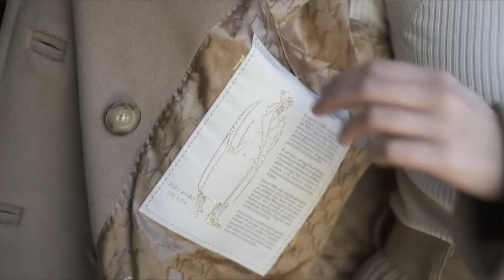冬季大衣合集｜Max Mara 101801测评 ｜ 如何根据身型挑选大衣 ｜ IrisDaily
一年一度的大衣视频又来咯！今年不同于以往，着重购买了一些经典款大衣～
比如2件不同色的Max Mara 101801，驼色跟深蓝色风格不同但都非常好看，以及近期最爱的皮毛一体夹克！

还跟大家分享了如何挑选大衣的小窍门，留言告诉我你最喜欢哪件吧～

1.Max Mara 101801驼色：Myth价格美好一些Myth

搭配Uniqlo U 针织衫 || 半裙Andersson Bell （售罄） || 靴子Ganni || 包包Bottega Veneta

2.Max Mara 101801深蓝色 (Mytheresa这个网站价格美好一点)

3.Nanushka深棕色廓形大衣：
内搭Uniqlo U || 连衣裙Oh Sevendays || 靴子Ganni || 包包Bottega Veneta

4.Nanushka米白色浴袍大衣： （在打八折）

还有粉色款，非常好看，在打八折
还有深棕色款

*5.KinderSalmon白色大衣： 在打85折
衬衫Nominate

半裙les Coyotes de Paris || 靴子Ganni

6.Vince马海毛格纹大衣： 用码【more19】打八折
毛衣Vince || 裤子（偏大）KinderSalmin

7.Low Classic灰色直筒大衣 售罄

*8.&Other Stories灰色大衣：灰色售罄，还有黑色
衬衫：Les Coyotes de Paris

9.Iro皮毛一体大衣：购于实体店

【黑五折扣电商信息】
1.Net-A-Porter低至5折
2.Farfetch 货品很全：
3.Ssense选款独特：
4.Shopbop可以买到很多基础款以及热门牛仔裤：
6.W Concept全场85折： 码: 【iriswc10】

微博 & B站 ：小章鱼Iris
Instagram& 微信公众号：IrisDaily
参考： 身高：168cm ／体重：54kg

剪辑：我

剪辑软件：Premiere Pro

相机 Canon 5D4 &Sony a7r3

这支视频并非广告，带*部分为品牌PR礼物。
以上链接中部分为佣金链接，若点进购买，我会获得一些酬劳，但并不影响购买价格。如介意，请自行购买。